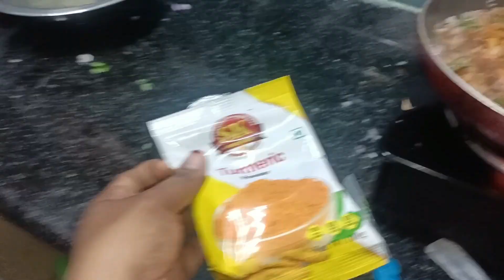Muharram Last Jumma ll jeera methi Recipe ll🤲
this video is, Muharram last Jumma Mubarak, breakfast lunch full recipe
Ande ka qarasz breakfast nashta,
lunch beef Korma recipe, please watch this video

Food zaika Asma